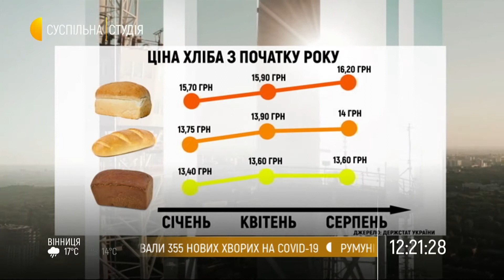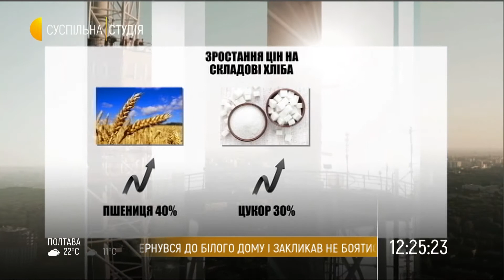Ціни на хліб: чи варто починати пекти його вдома | Суспільна студія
Асоціація пекарів попереджає, що ціни на хліб можуть зрости на 15-20%. Як упродовж року змінювалася вартість хліба і що саме є чинником здорожчання – про це ведучі «Суспільної студії» Дарка Гірна та Анатолій Єрема поспілкувалися з Олександром Тараненком, президентом Всеукраїнської асоціації пекарів та Андрієм Новаком, головою Комітету економістів України.

Олег Пензин, директор Українського дискусійного клубу розказав, що пекарям не слід піднімати ціни на хліб, бо заробітня плата громадян не збільшується. Також кореспонденти UA:Першого розпитали містян у Києві та Сєверодонецьку яку випічку вони купують і чи купують «Соціальний хліб».